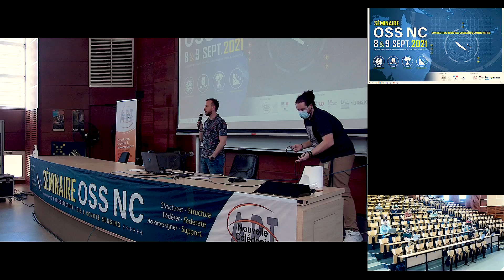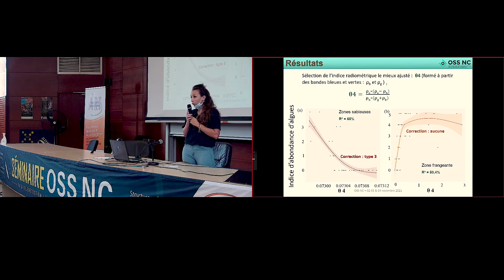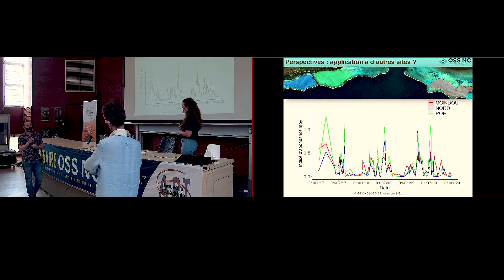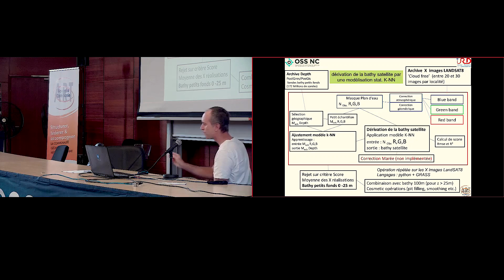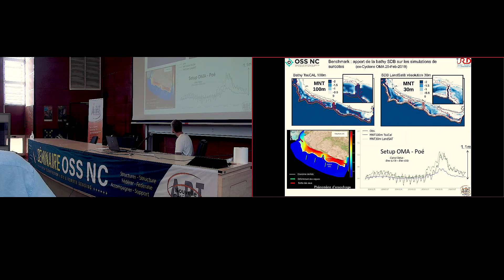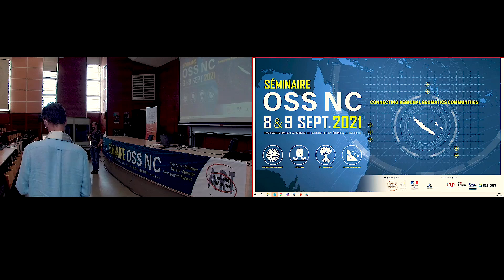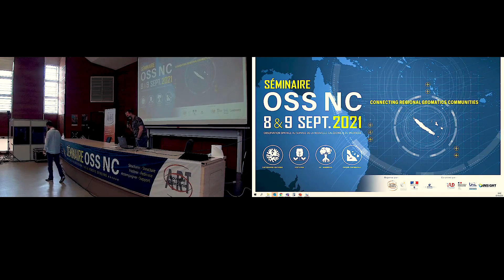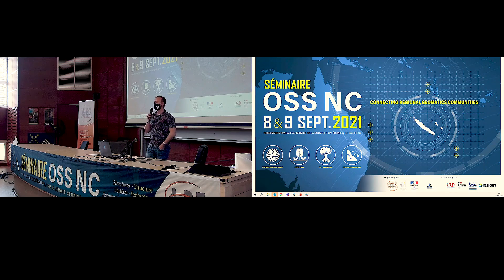OSS 10 AT1